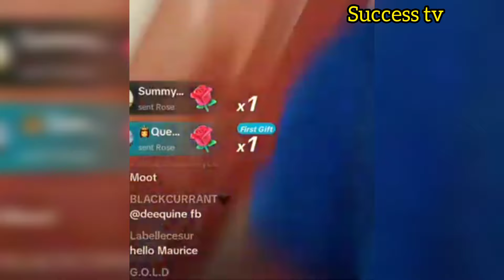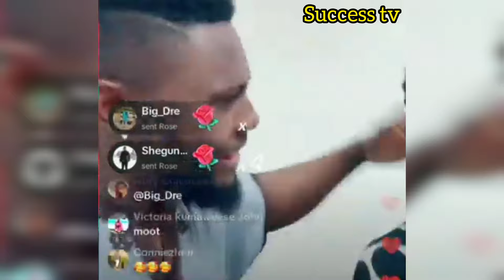Nollywood Secret Lovers Maurice Sam, Sonia Uche On Set Live Video..M&S In Love 💕💕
the moment Maurice Sam and Sonia Uche show they are truly lovers,Sweet and romantic scene